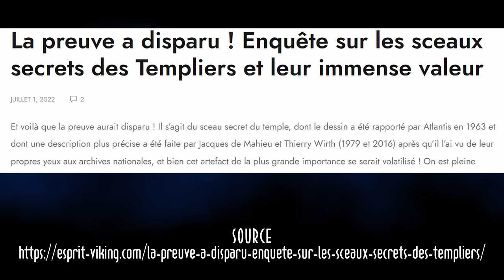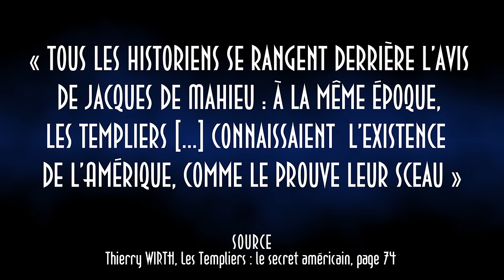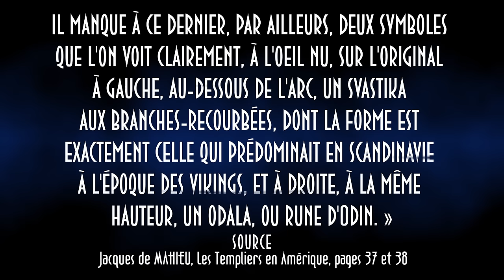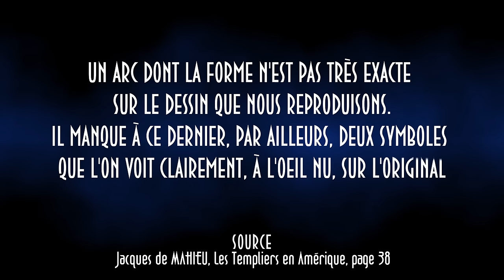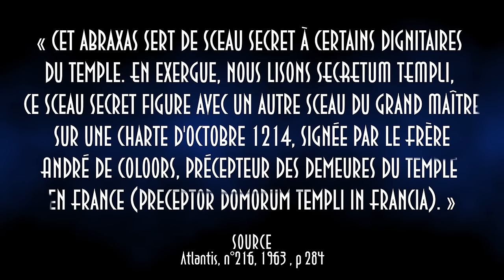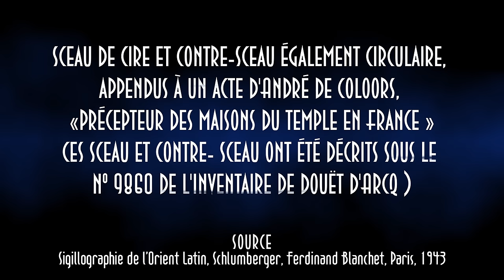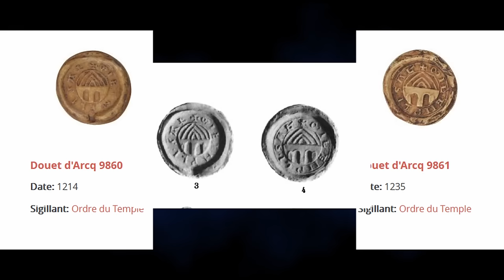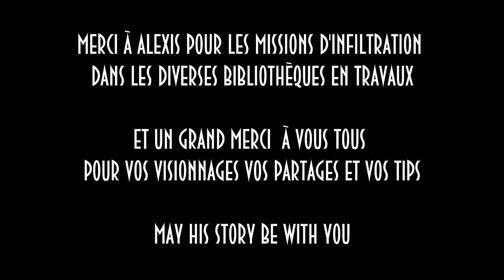Crédulité ou Incompétence ? Le Petit Nettoyeur #01 le SCEAU SECRET des TEMPLIERS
Revenons sur un des arguments du film Templiers Vikings et Cathédrales, à travers le Sceau Secret du Temple, afin de vérifier des compétences d'Oleg de Normandie. S'est-il fait intellectuellement arnaquer par ses sources ? Est-il vraiment un "historien d'investigation" comme il le prétend ?

LePetitNettoyeur enquête brièvement sur cette affaire.

Sources :

Lucien A. Carny, Atlantis, n°216, 1963
Jacques de MAHIEU, Les Templiers en Amérique,
Thierry WIRTH, Les Templiers : le secret américain